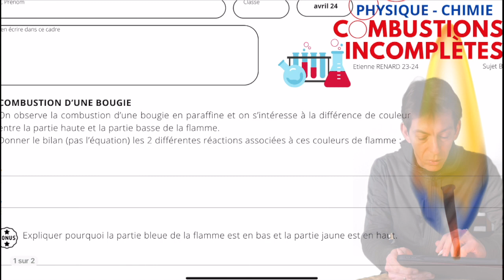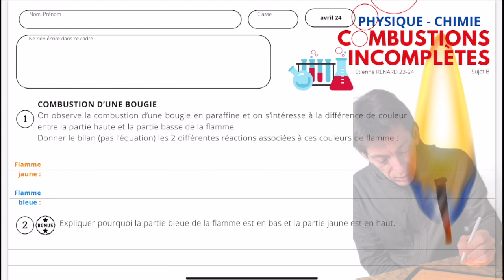Combustion : correction (Sujet B)